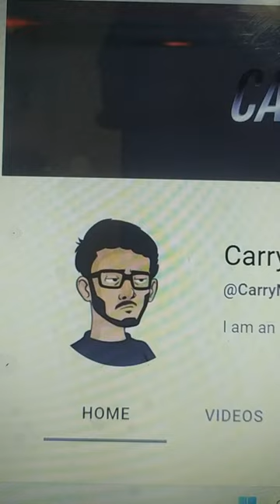YouTube channel verify kaise kare 🤔 How to verify YouTube Channel 😳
699 Me Bluetick ✅🥲

2023
youtube channel verify kaise kare
manoj dey
chrome se
short video
2023 mein
mobile number
mobile number se
shorts break
shortsbreak
shorts break channel
Kaamwali bai
kaamwali bai sheela
sheela didi
sayali sonule
prashant kulkarni
aparna tandale
kamwali bai
kaamwali bai comedy
kaamwali bai
shila ki comedy
types of kaamwali bai
funny kaamwali bai
kaam wali bai series
kamwali bai shila
kamwali bai short
कामवाली बाई
कामवाली बाई शॉर्टस
sheela didi comedy
CarryMinati
 Carry
Indian
youtuber
CarryMinati, roast
vlog
vlogs
 vloggers
sourav joshi vlogs
flying beast
 gaurav chaudhary
daily vloggers
 parody
 spoof
 comedy
technical guruji
 armaan malik vlogs
sketch
Family fitness